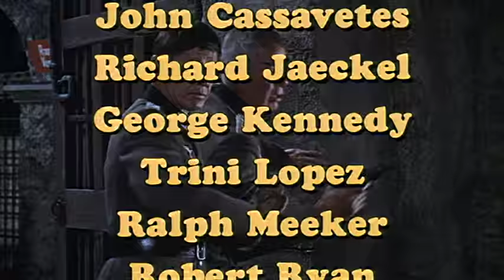The Dirty Dozen - Trailer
World War II. An impossible mission ... The fate of the Allied invasion hanging in the balance ... 12 men with nothing left to lose. Now the fate of the free world depends on a group of convicted murderers, thieves and thugs--The Dirty Dozen. Twelve American military prisoners are offered parole--if they complete a suicide mission behind enemy lines just before D-Day. After weeks of grueling training, they are dressed in German uniforms, dropped deep behind enemy lines and left on their own to complete their mission and try to get out alive. Based on the novel by E.M. Nathanson.